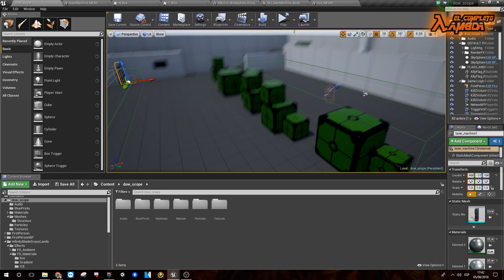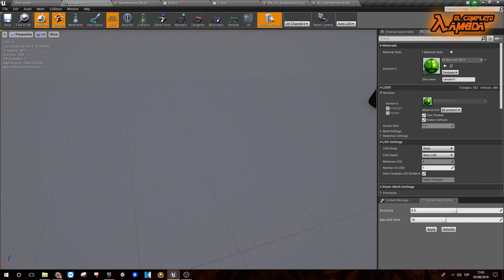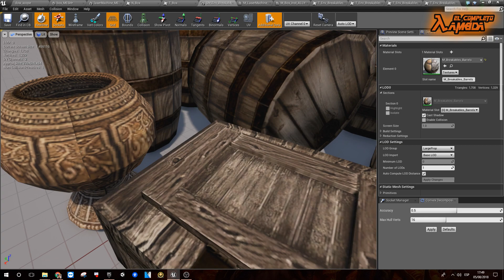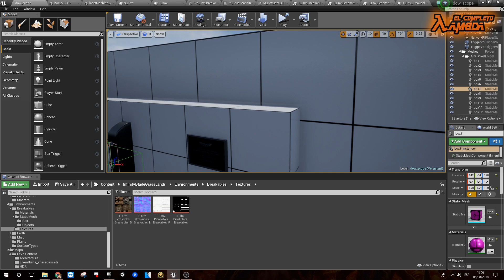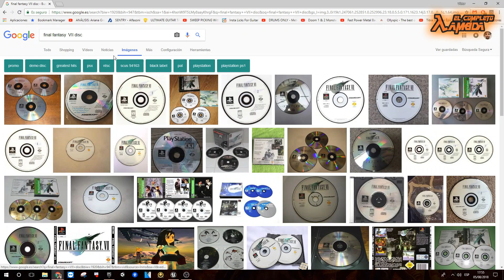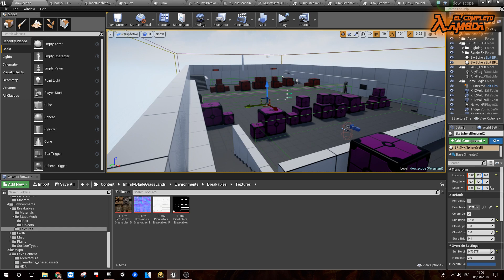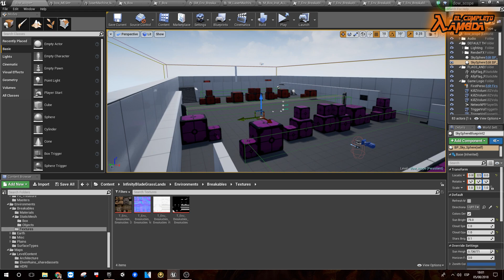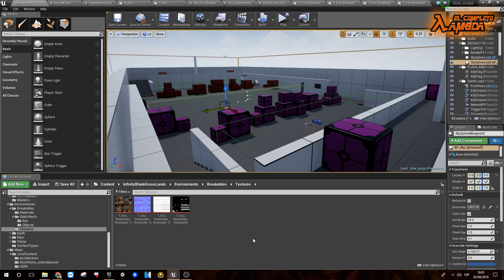ECL Vlog #44: ¿Por qué los videojuegos PESAN tanto?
Víctor comenta por qué los videojuegos ocupan tanto espacio hoy en día.

Por favor, deja tu comentario comentario sobre qué te ha parecido el vídeo. Nos interesa mucho tu opinión.